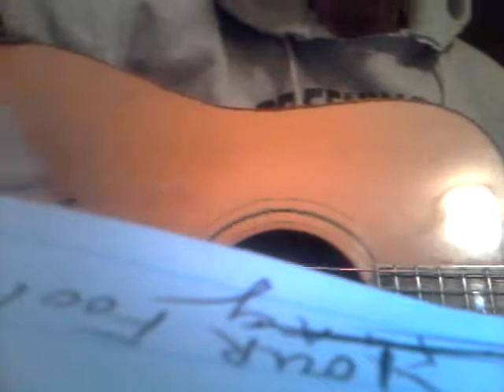Let me be ridiculous (I'm still your fool) LIVE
Original song by del monroe